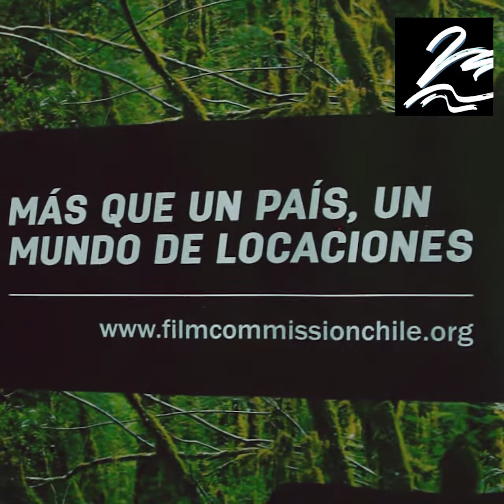MauleFilms / Film Commission Chile y Maule Indómito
Nuestro documental Maule Indómito se encuentra en manos de Film Commission Chile, organismo gubernamental que incentiva la promoción de Chile como destino de locaciones para películas y series.